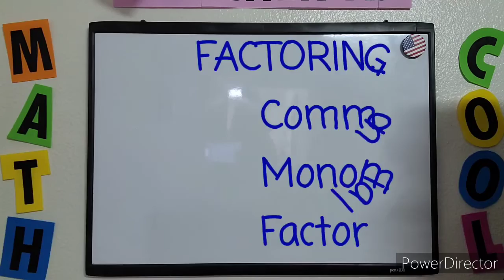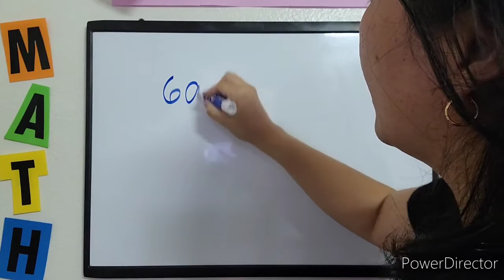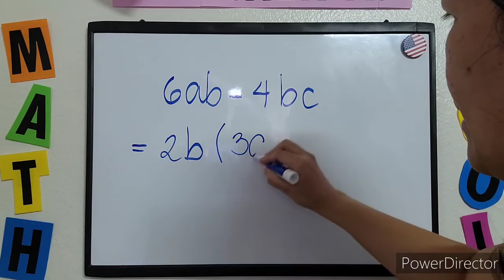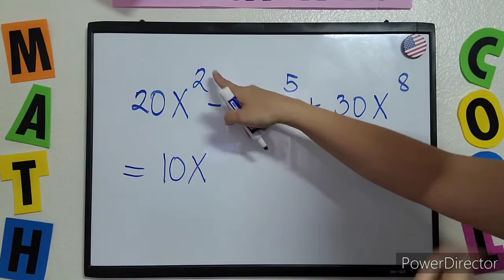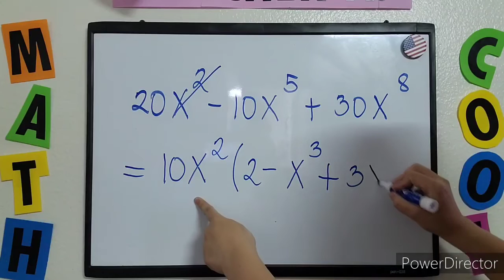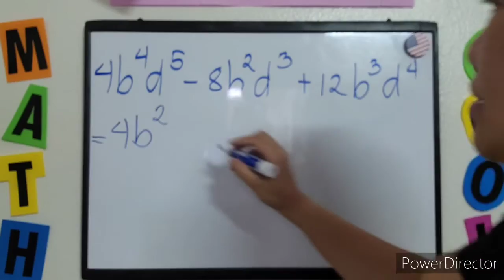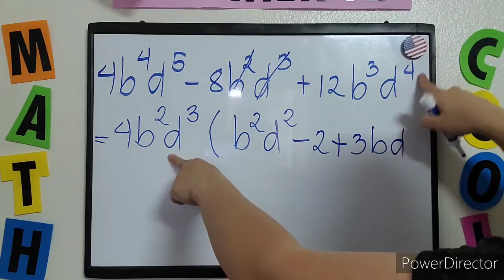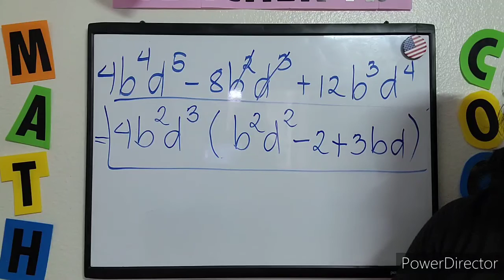TAGALOG: Factoring: Common Monomial Factor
Ano ba ang common monomial factor at paano mag-factor ng polynomial gamit ang common monomial factor...